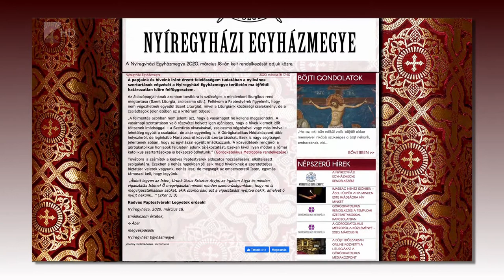Változás a templomokban - Kölcsey Televízió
A Nyíregyházi Egyházmegye templomaiban is felfüggesztették a nyilvános szertartások megtartását. A papokat a liturgikus rend megtartása érdekében arra kérte a megyéspüspök, hogy a folytatásban családjuk körében misézzenek. A templomok ugyanakkor egyelőre nem zártak be.